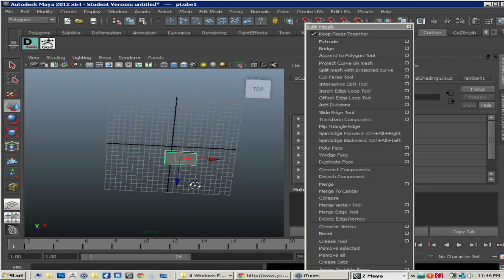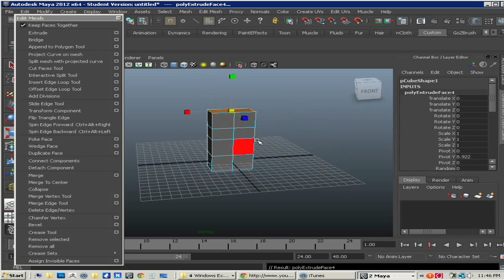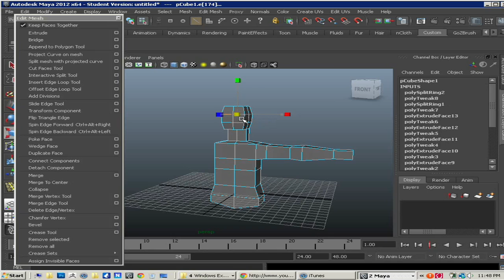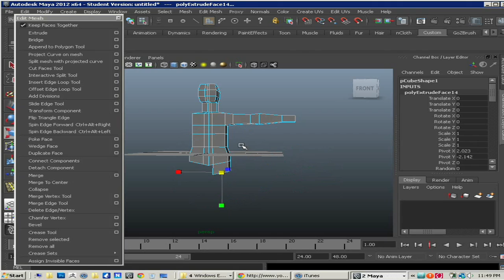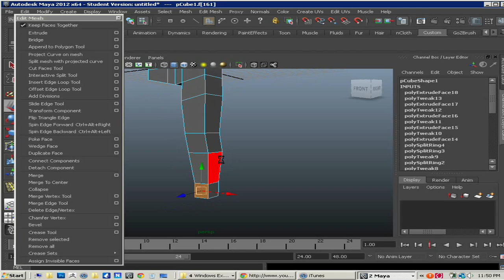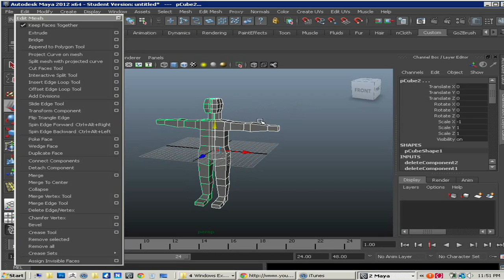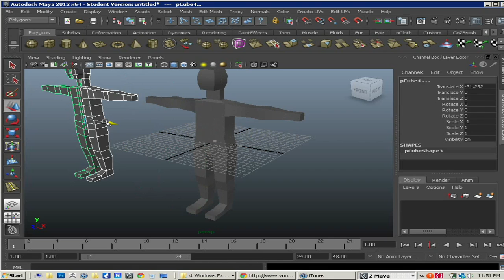How to create a base mesh for man in maya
This video shows a quick way to create a base mesh for a humanoid character.

song:
Colossus - Under the Weather V.I.P